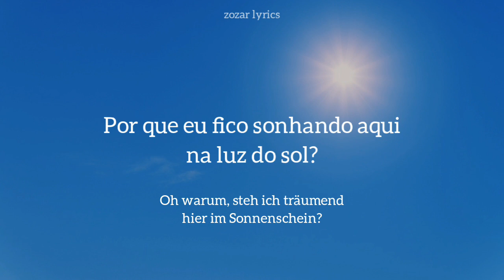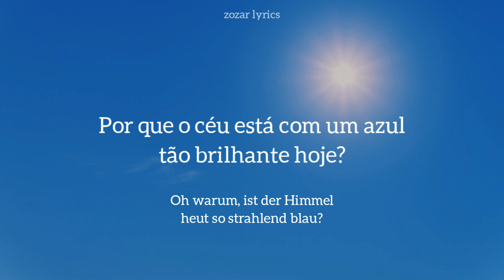oh, warum - gigliola cinquetti (legendado português - alemão)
Gigliola Cinquetti – Oh Warum (1964, Vinil)

Letra:
Oh, por que você tem me observado por tanto tempo?
Oh warum, hast du mich so lange angeseh'n?

Oh, por que eu gostaria de ir com você?
Oh warum, möchte ich so gerne mit dir geh'n?

Oh, por que eu fico sonhando aqui na luz do sol?
Oh warum, steh ich träumend hier im Sonnenschein?

Estou tão feliz, o que pode ser?
Ich bin ja so glücklich, was kann das nur sein?

Oh, por que o céu está com um azul tão brilhante hoje?
Oh warum, ist der Himmel heut so strahlend blau?

Oh, por que o mundo é tão bonito onde quer que eu olhe?
Oh warum, ist die Welt so schön, wohin ich schau?

Oh, por que eu sempre acho que estou perto de você?
Oh warum, glaub ich immer dir ganz nah zu sein?

Estou tão feliz e tão sozinho
Ich bin ja so glücklich und doch so allein

Oh, por quê?
Oh warum?

Oh warum, glaube ich immer dir ganz nah zu sein?

Oh, por quê?
Oh warum?